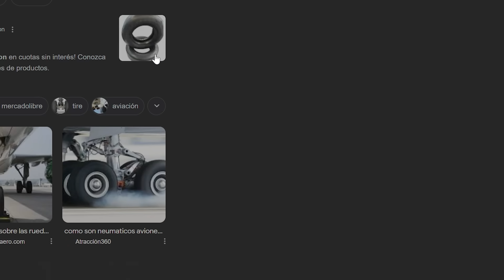Escapa Del Mecanico Willy en Roblox |Andie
Estamos encerrados en un taller malvado